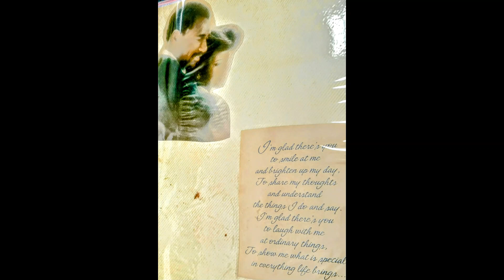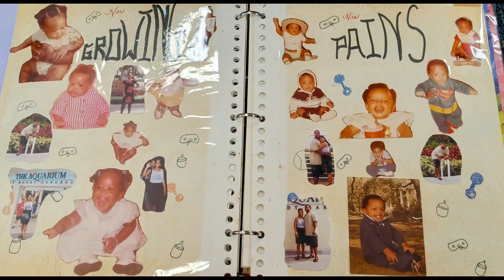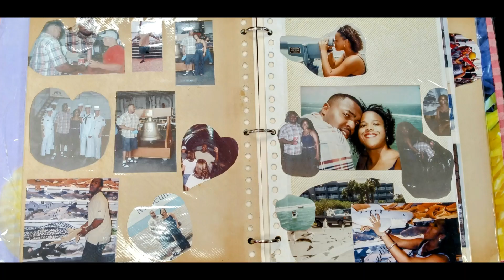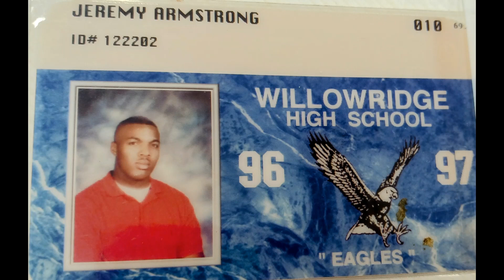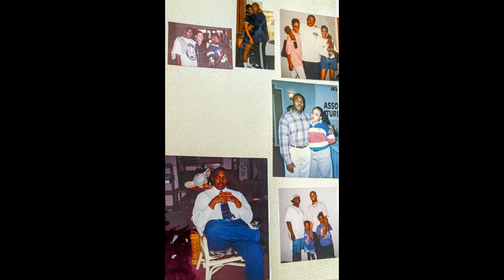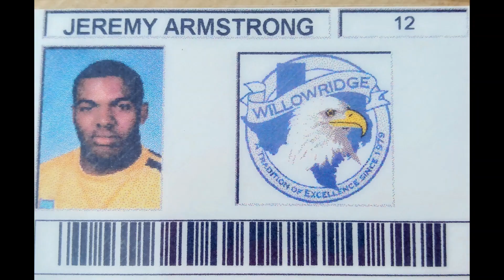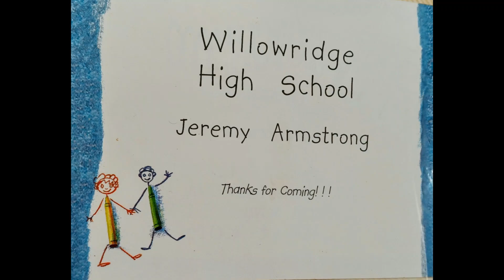History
Welcome to ameenahblogs! You Are on The Right Channel.  So who is Ameenah and what is ameenahblogs... so as is the title, I am a blogger...I Comment on Content! Real Content, Relevant Content.  So get ready for my commentary.  Ameenahblogs is everything "homemaking" and "life-general" related, my content is for all;  and ranges from relationship advise, homemaking hacks, parenting, dating, cooking, self-care and all in between.  I reach out to young girls, to guide them and give them an example.  I am sexy, I am energetic, I am cool, I love life, I love laughter, & I love my Creator, who makes all things possible.  A full day of watching my b/vlogs is a valuable and wealthy experience, so sit back, auto-play and relax.  I am 43 years old today. I am a homemaker with 6 beautiful children, 3 boys and 3 girls.  I love family and married life.  Again Welcome, You have entered the World of ameenahblogs!